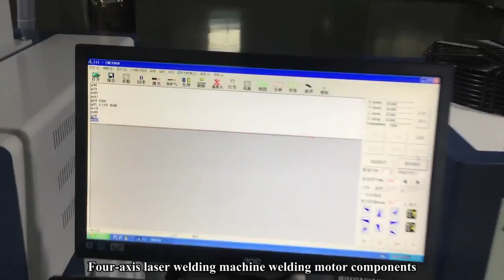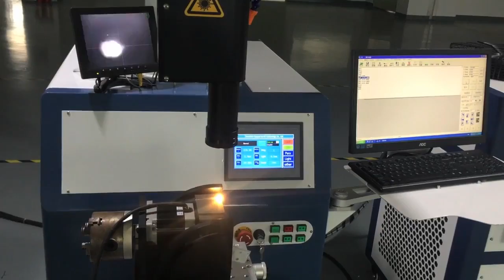Four axis Laser Welding Machine Welding Motor Components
Daisy Huang, from OPTIC LASER